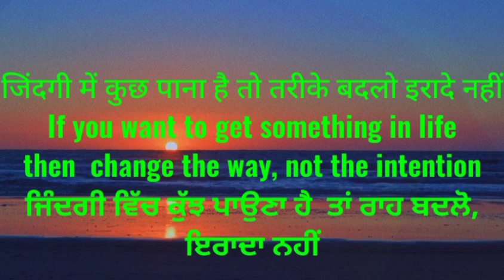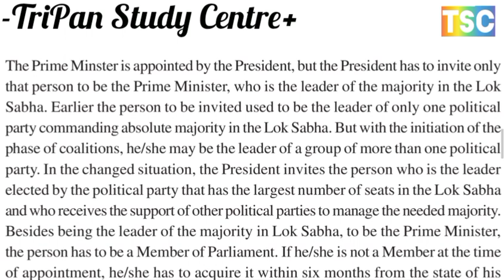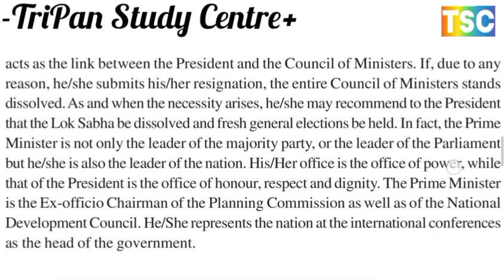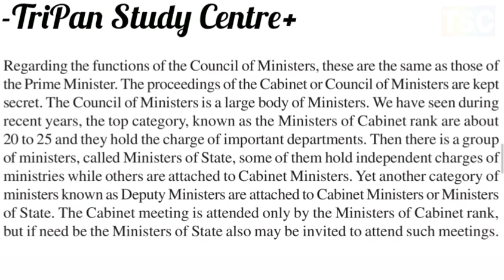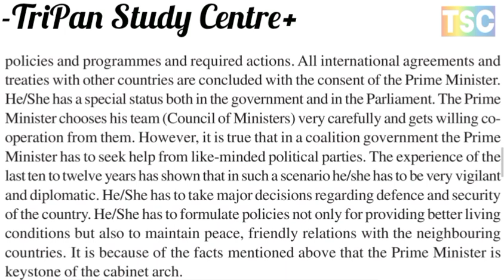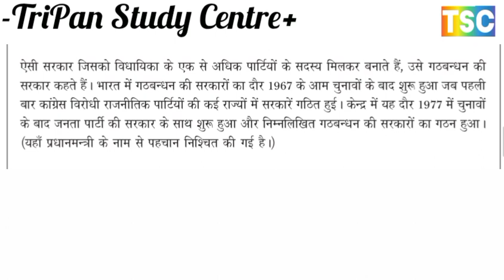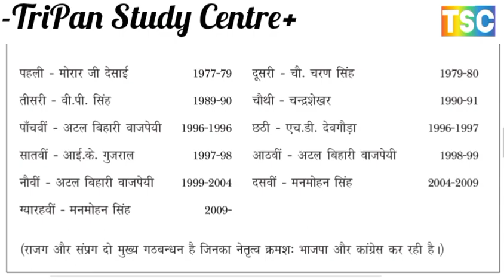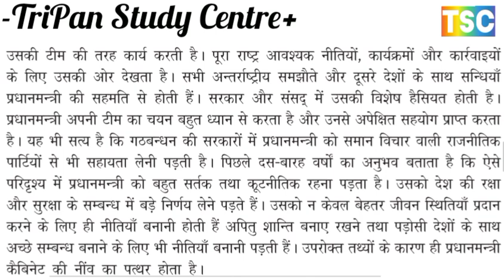THE PRIME MINISTER // प्रधान मंत्री // Functions of the Prime Minister प्रधानमंत्री के कार्य //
GOVERNANCE AT THE UNION LEVEL केंद्रय स्तर पर शासन
1. THE PRESIDENT राष्ट्रपति
A. Process of Election of the President राष्ट्रपति के चुनाव की प्रक्रिया
B. Powers of the President राष्ट्रपति की शक्तियाँ
C. The President and Emergency Provisions राष्ट्रपति और आपातकालीन प्रावधान
D. Position of the President राष्ट्रपति की स्थिति
2. THE PRIME MINISTER प्रधान मंत्री
A. Functions of the Prime Minister प्रधानमंत्री के कार्य
B. The Union Council of Ministers केंद्रीय मंत्रिपरिषद
C. Position of the Prime Minister प्रधानमंत्री की स्थिति

3. THE UNION PARLIAMENT संघ संसद
A. Lok Sabha लोकसभा
B. Rajya Sabha राज्यसभा
C. Presiding Officers पीठासीन अधिकारी
D. Functions of Parliament संसद के कार्य
E. Comparative Position of Both the Houses of Parliament संसद के दोनों सदनों की तुलनात्मक स्थिति
F. Impact of Union Government on Citizens and their Daily Life नागरिकों और उनके दैनिक जीवन पर केंद्र सरकार का प्रभाव
4. THE SUPREME COURT सर्वोच्च न्यायालय
A. The Jurisdiction of the Supreme Court उच्चतम न्यायालय का क्षेत्राधिकार
B. Judicial Activism न्यायिक सक्रियता